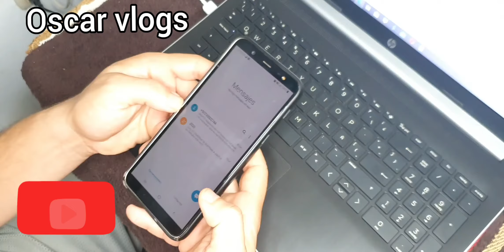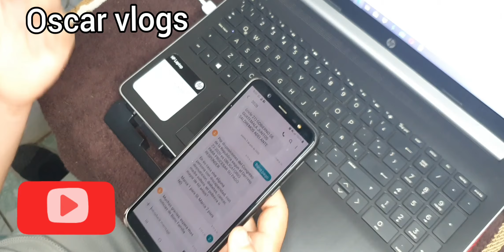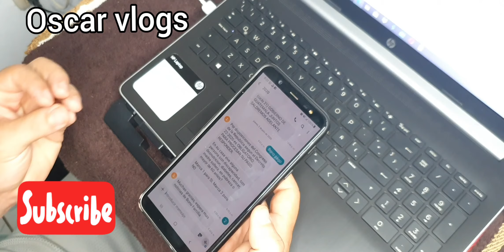Encuesta para el BONO FAMILIA PAGO#2